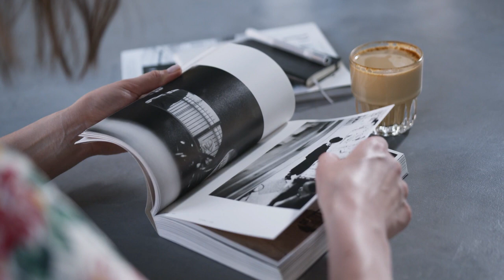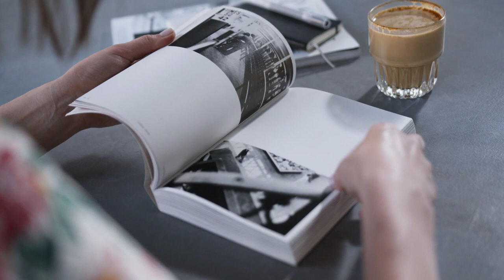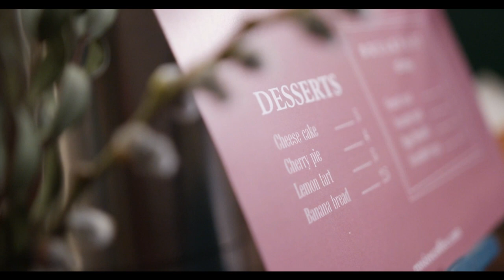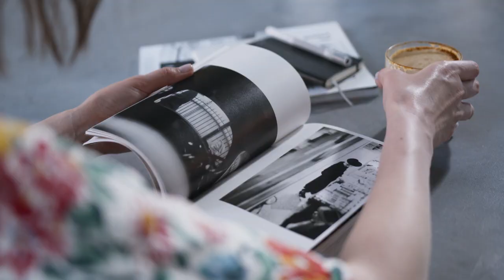coffee and music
music and coffee are inseparable. never drink coffee without music